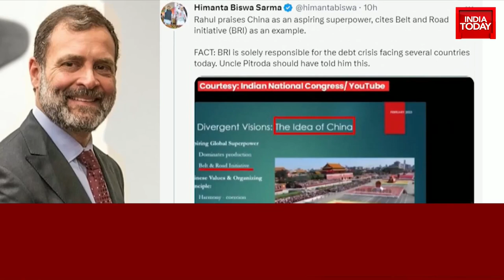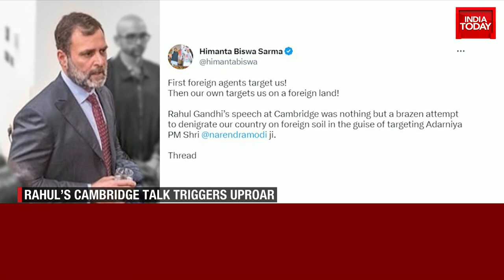Political War Over Rahul's Cambridge Lecture: Is Slamming Govt, Criticising PM An Attack On India?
Congress MP Rahul Gandhi, during his lecture at Cambridge University, on Friday said the institutional framework required for democracy is becoming constrained and the basic structure of Indian democracy is under attack.

Rahul Gandhi, who is a Visiting Fellow of the Cambridge Judge Business School (Cambridge JBS), delivered the lecture to students at the university on the subject of ‘Learning to Listen in the 21st Century’.